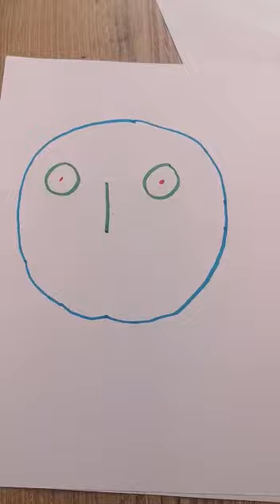drole de bobine 01